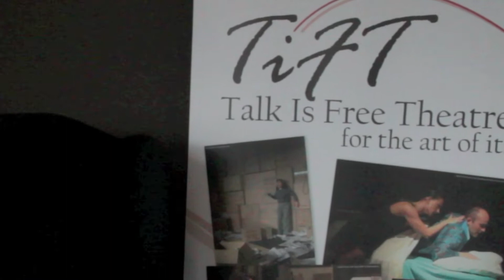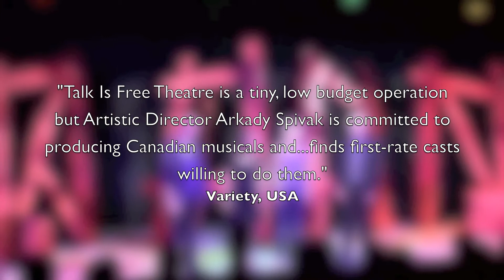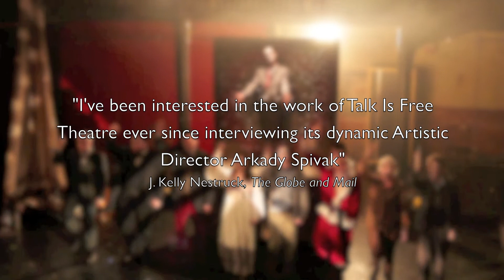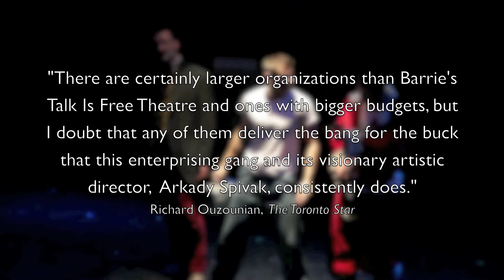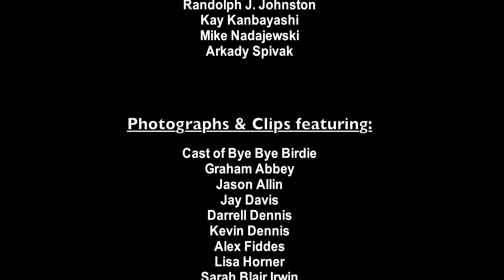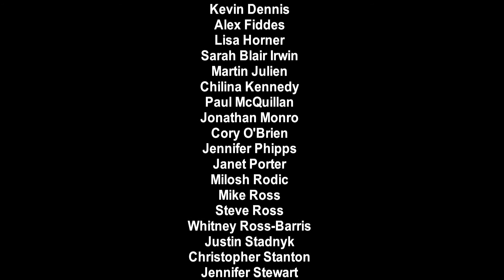TIFT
Talk Is Free Theatre is an artist-driven, award winning theatre company based in Barrie, Ontario. The company was founded in 2003 by Artistic Producer Arkady Spivak and has produced fifty productions concentrating largely on new and neglected work.